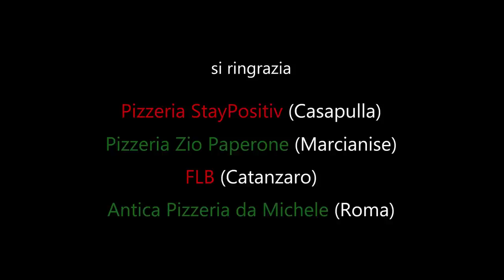Manu Sheen -Famme 'na Pizza🍕 [OFFICIAL VIDEO]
I contenuti di questo video non sono a scopo di lucro.  Il pezzo non e' rivolto contro i vegani ma descrive attraverso l'ironia contenuti espliciti non offensivi. Sopratutto perche' viene citata la marinara che rappresenta una pizza vegana.

Montaggio e regia : Michele de Angelis, MIDEA